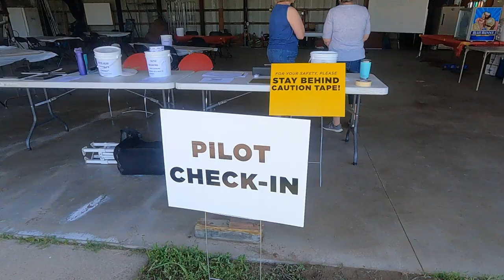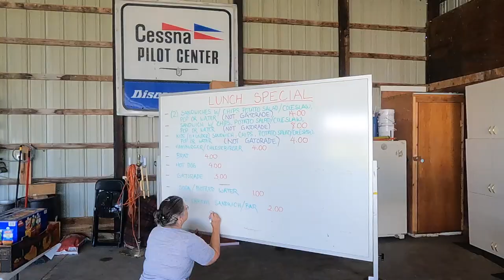Green Castle Antique, Vintage & Experimental Fly-In/Drive-In June 5, 2021